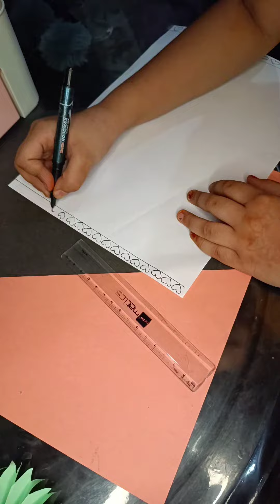how to make a washy tape for Crafte.....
video viral plsz

IGOnORE tags

video viral plsz

IGOnORE tags

orignay video
origamy video
origamy titlte
origamy flower making

1time using tripod